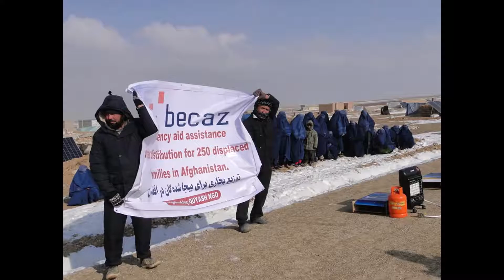Güney Türkistan Belh Mezarı Şerif te mağdur ailelere tüp ve soba desteği devam ediyor